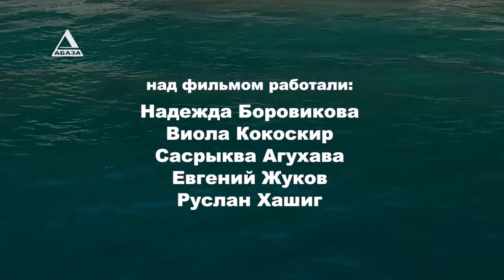"Реки Абхазии. Репруа"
Водные ресурсы Абхазии не перестают удивлять своей уникальностью. Если бы из международного рейтинга несколько лет назад не исключили такое понятие как «самая короткая река в мире», то первое место бы бесспорно досталось  нашей республике. На канале «Абаза-ТВ» продолжается проект - «Реки Абхазии» - это 8 документальных фильмов о реках республики - Кудры, Бзыбь, Хыпста, Мчыщ, Гумста, и других. Основные параметры рек, их особенности, топонимика, хозяйствующие объекты, экологические вопросы, проблемы загрязнения - на эти и другие актуальные вопросы журналисты канала попытаются ответить в документальных фильмах. Фильм четвертый о реке Репруа.